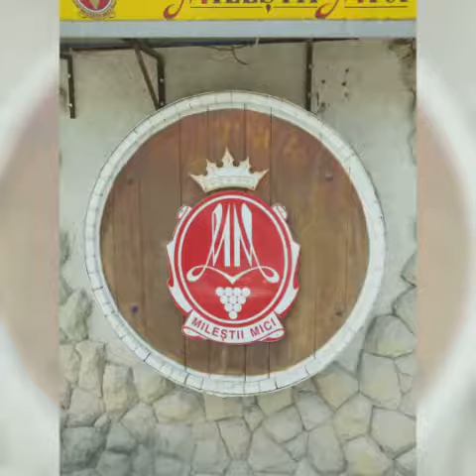Robert Joseph and Vegan Jamie Goode challenge